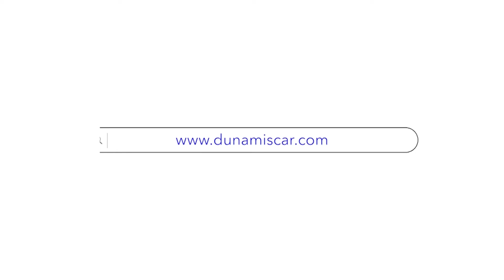Sentido Común 17 de Diciembre